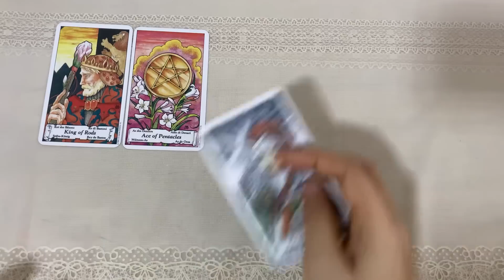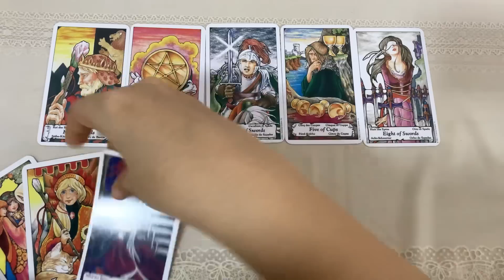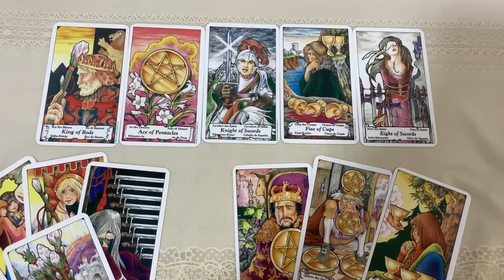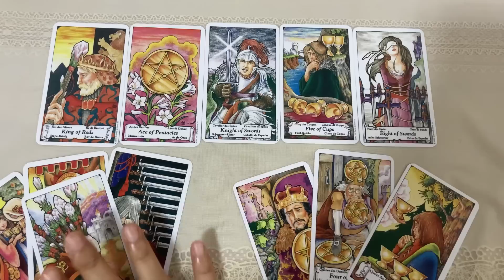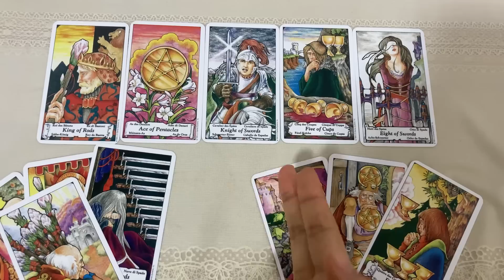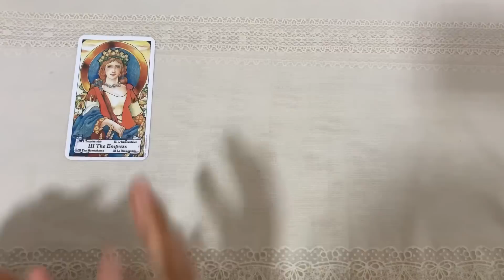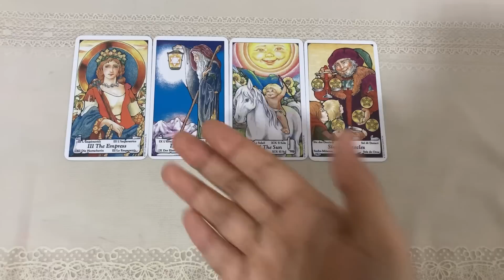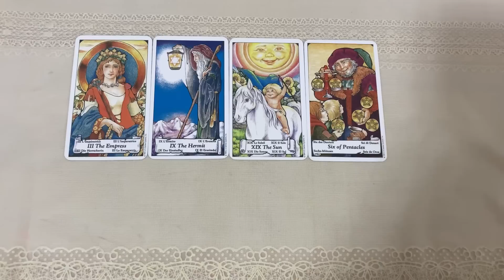Random | (Timeless) สิ่งที่เค้าอยากขอจากคุณตอนนี้